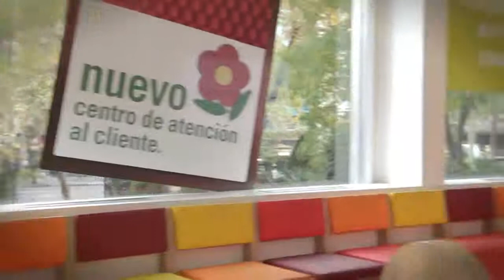Centro de Atención al Cliente en Madrid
Os mostramos el centro de Atención al Cliente de Gas Natural Fenosa en Madrid.